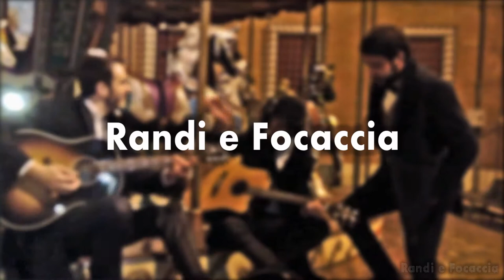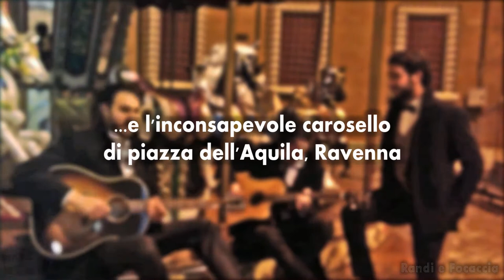Randi e Focaccia - Giudecca (Live in Giostra)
Una carnevalesca favola veneziana lontana nel tempo ritorna alla vita nella sfumata notte ravennate. La giostra gira, e noi con lei. La giostra è ferma, e noi con lei.

Enrico Randi, Marco Focaccia, Luca Malatesta - Piazza dell'Aquila, Ravenna